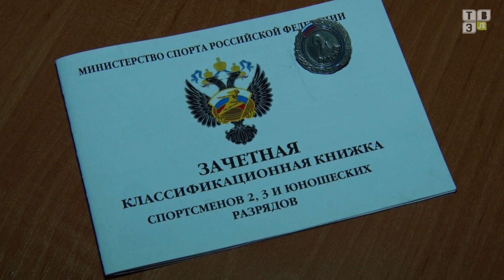ТВЭл - Тренировка воспитанников отделения “Каратэ” спортивной школы“Вымпел”. (13.02.19)